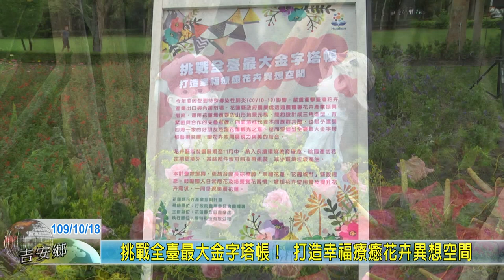20201018 04 挑戰全臺最大金字塔帳！ 打造幸福療癒花卉異想空間